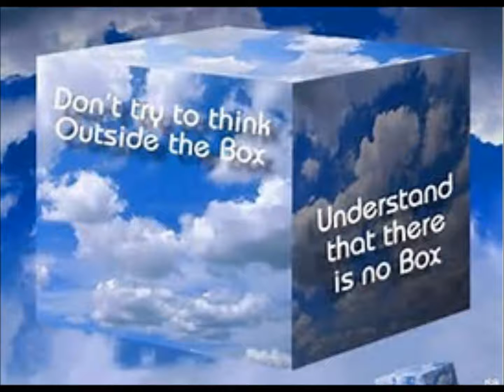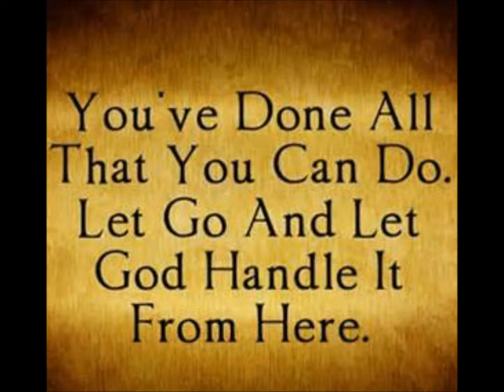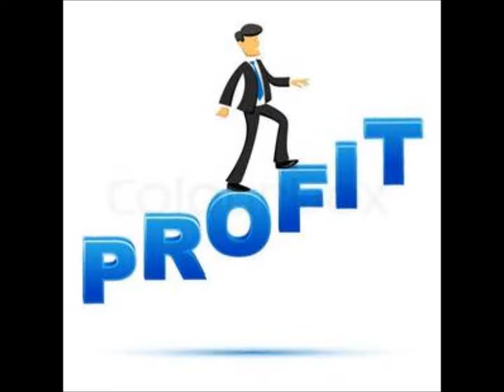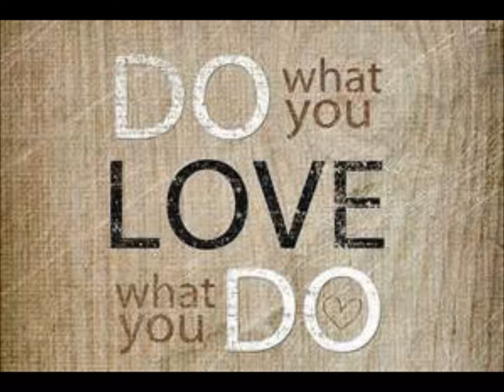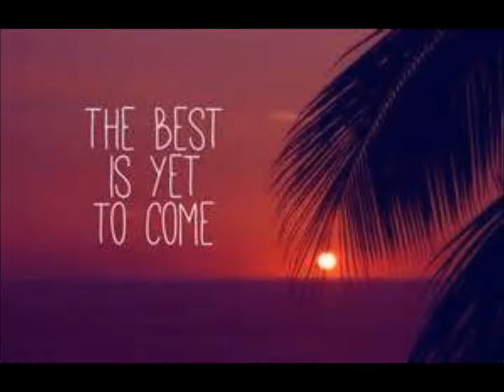Diva Thoughts Not the Problem music Irena Hart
Not the Problem

The solution will not be found by continuing to rehash the problem. Step back, let go, and point your focus toward the desired outcome.

The problem is just something that blocks your path at the moment. What matters more is where the path leads, and why.

You are an outstanding problem solver. To tap in to that power, your problem solving must have a meaningful purpose and a clear context.

If you confine your thinking, your energy to the problem itself, that limits your options. Instead, bring the full richness of your life to bear on making positive progress.

Though problems impede you they do not have to overwhelm you. For you are more powerful, more versatile and dynamic, more purposeful than any problem.

Give awareness, gratitude, effort, energy and time to the ninety-nine percent of your life that is not the problem. There you will find the wherewithal to move forward.